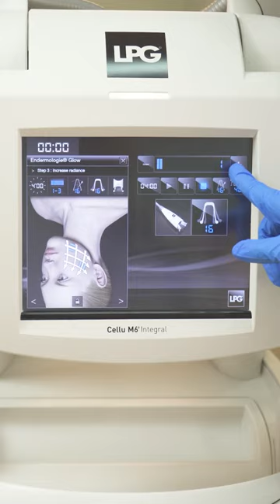EndermoLift face facetreatment treatment